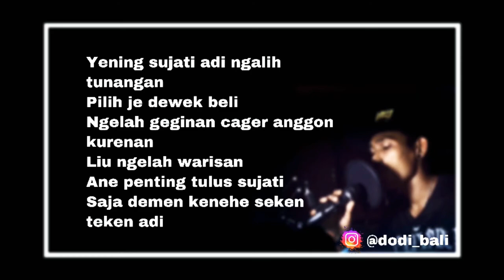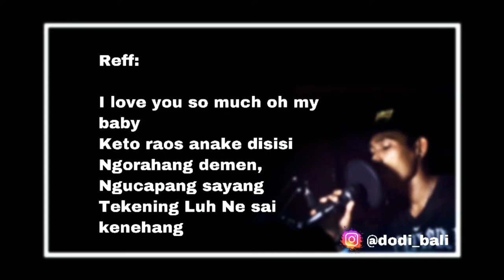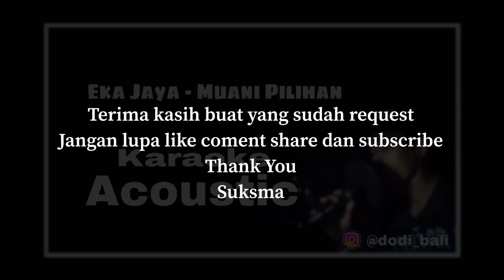Eka Jaya - Muani Pilihan ( karaoke acoustic )